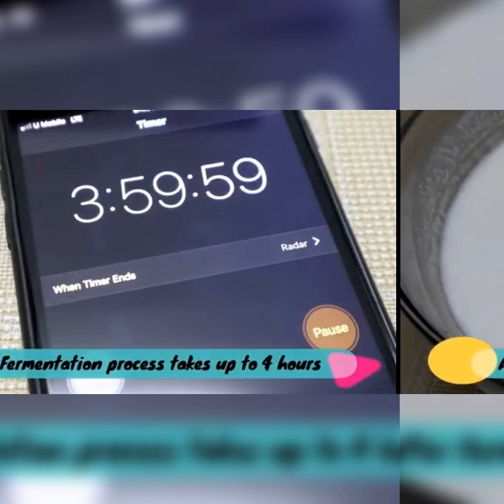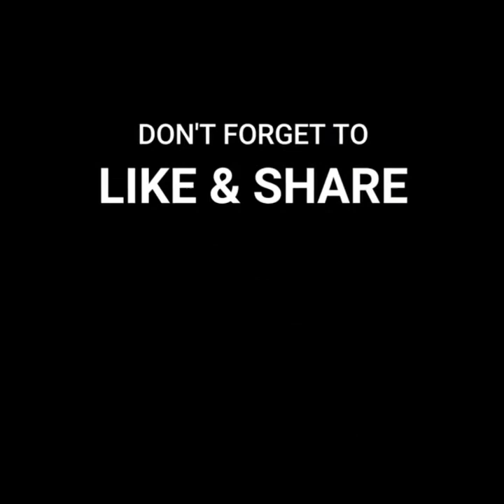Putong Bigas Recipe (steamed rice cake)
Putong Bigas Recipe